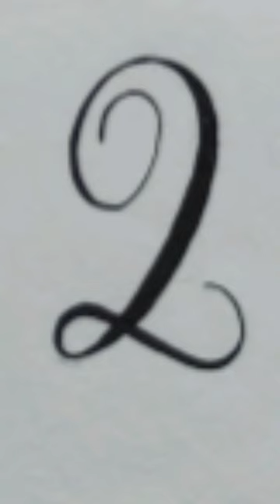Cursive writing | capital cursive writing | how to write a letter | cursive kaise likhte hain | M-R.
Cursive writing | capital cursive writing | how to write a letter | cursive kaise likhte hain | capital cursive A-F.

My Accessories
1.Doms sketch book

2.Artline HB pencil for outline

3.Apsara Eresar

4.Classmate Octane Gel pen

cursive kaise likhte hain
cursive kaise likhe
cursive kaise sikhe
cursive kaise likhe jata hai
cursive kaise banaen
kaise writing cursive writing
cursive handwriting kaise likhte hain
cursive typing kaise kare
cursive writing
cursive writing m to r
cursive handwriting practice
cursive handwriting
cursive mnopqr
cursive letter
cursive
cursive alphabet
cursive writing kaise likhe
capital cursive writing
capital cursive mnopqr
capital cursive m
capital cursive n
capital cursive o
capital cursive p
capital cursive q
capital cursive r